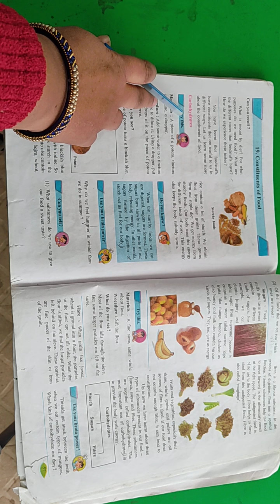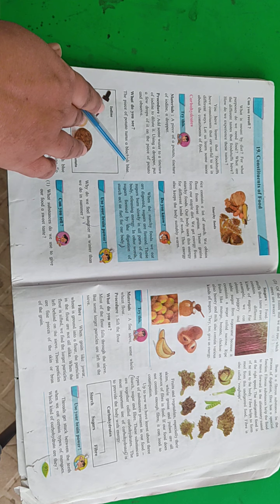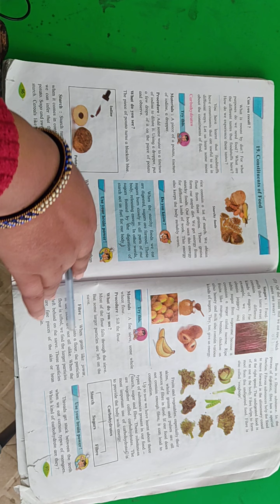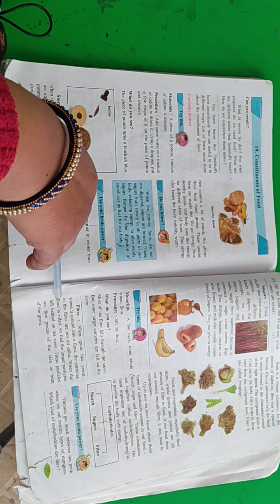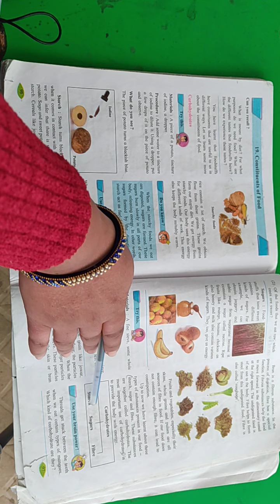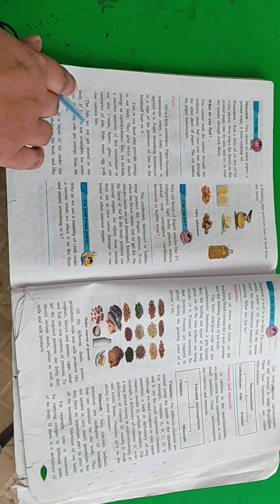Std 5th Science ( 19. Constitute of Food )